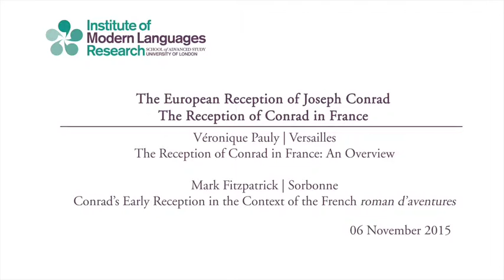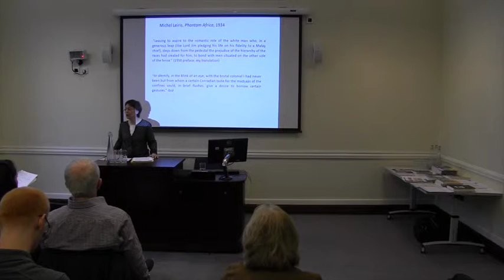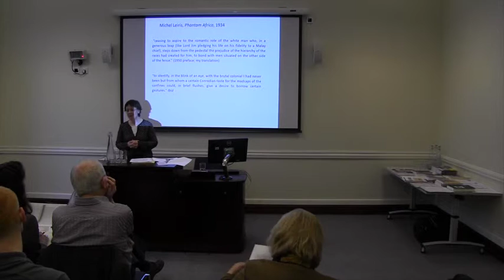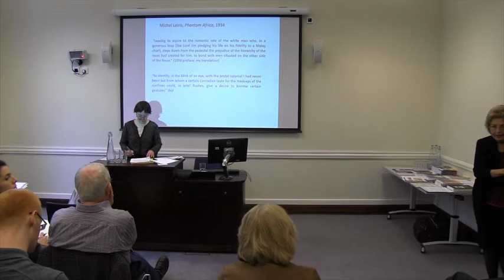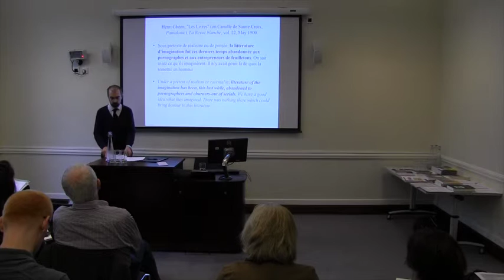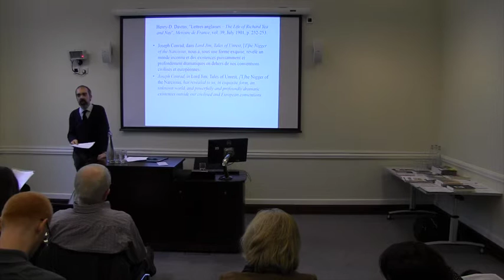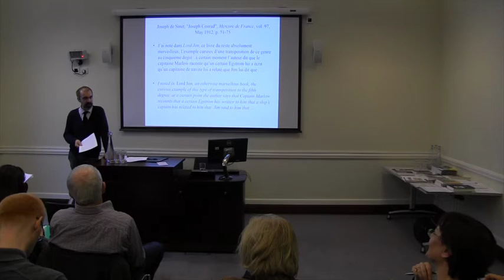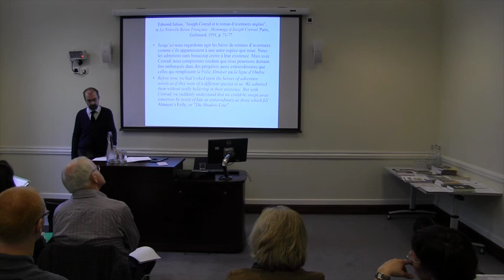The European Reception of Joseph Conrad - The Reception of Conrad in France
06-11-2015 Institute of Modern Languages Research

The European Reception of Joseph Conrad

The Reception of Conrad in France

Véronique Pauly
(Versailles)
The Reception of Conrad in France: An Overview

Mark Fitzpatrick
(Sorbonne)
Conrad's Early Reception in the Context of the French roman 'aventures

This event is supported by the Ingeborg Bachmann Centre for Austrian Literature at the IMLR, and the Cassal Endowment Fund of the University of London